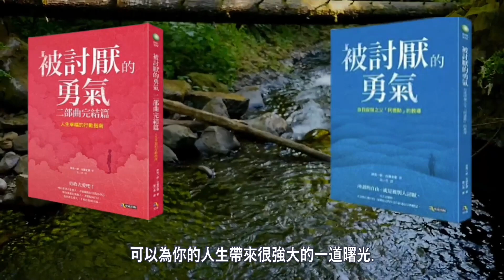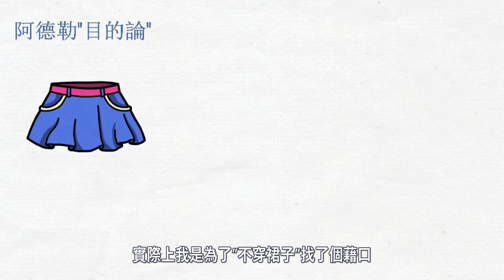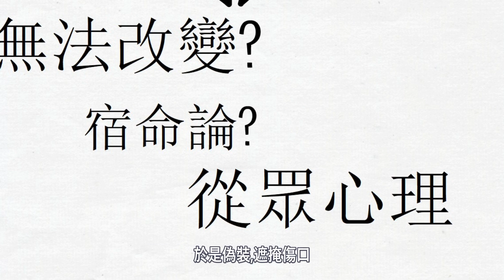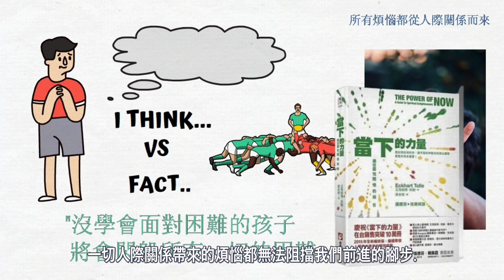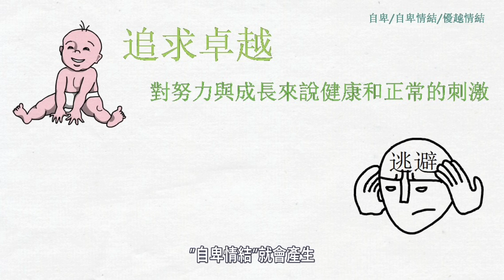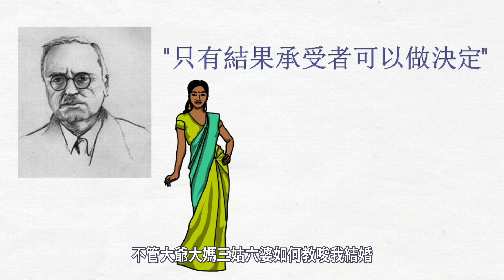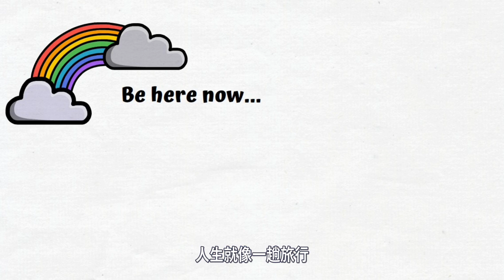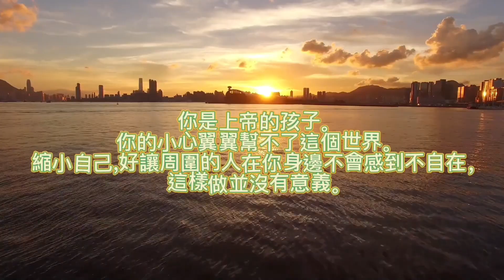自卑者的獨白--《被討厭的勇氣上+下》| 人際關係 | 自我認同 | 個人成長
《被討厭的勇氣(上)》書本網路購買網址-博客來
《被討厭的勇氣(下)》書本網路購買網址-博客來

"500元買到500,000價值的知識,一起成為更有智慧的人"

影片主要內容:
本書主要圍繞阿德勒的思想去談論我們如何面對人生的煩惱--一切來自人際關係的煩惱, 《被討厭的勇氣上+下》談論的內容有很多,我主要圍繞"自卑心理",分享書中提到的關於心理創傷,自卑認定,他人/自我認同問題,課題分離,社會意識等等內容,希望把本書展現的所有自卑,以及哲學家如何幫助年輕人脫離自卑,讓更多陷入自卑裡的人看到:其實我們都一樣,我們都可以很強大

影片目錄:
01:50 心理創傷並不存在
06:45 所有煩惱都從人際關係而來
08:30 自卑/自卑情結/優越情結
11:00 認同/課題分離
13:10 社會意識/貢獻

😎​音頻聽書：15分鐘左右吸收一本書的智慧，輕鬆一年讀100本書！
💓FB富人群組：抱團成為這個世界的精英，交流市場資訊、賺錢情報和致富知識！
😱掃地僧不對外公開的課程：衝擊舊有的窮人價值觀，從此收入提升！
💰零成本的創業項目
🙌有機會獲得掃地僧私人送贈的蘋果產品以及加入掃地僧創業團隊！

拋開你所學到的東西--億萬富翁的17條致富法則 | 富人思維 | 個人成長 | 潛意識

富人不會告訴你之心想事成的秘訣--« 遇見未知的自己 »書評 個人成長 | 潛意識 |吸引力法則 | 富人思維

顛覆你認知之世界的真相 《與神對話》宇宙觀 | 人生觀 | 自我成長 | 習慣

你與富人的距離真的只差一小步—認識貧窮《財富自由之路》Ep.3每周反思 | 致富工具書 | 快速致富 | 賺錢 | 習慣培養

一招讓你一年內學會四種語言(上)--《超速學習》致富工具書 | 快速致富 | 賺錢 | 習慣培養

阿德勒心理學 幸福是什麼 被討厭的勇氣 人際關係 阿德勒心理學 心理創傷 說書 改變過去 書評 人生 課題分離 读书 被讨厌的勇气 哲學 情緒 榮格 自卑感 活出自我 活在當下 自我启发之父 人際自由哲學 快樂大學 做自己 文森說書 阿德勒 被讨厌的勇气#阿德勒 目的论#阿德勒 课题分离#阿德勒 被討厭的勇氣#自卑感 阿德勒#被討厭的勇氣 內容#被討厭的勇氣 在線#阿德勒学派#阿德勒治疗#阿德勒咨商#阿德勒正向教养#阿德勒教养#心裡學#激勵#勵志#暢銷書#幸福#正能量#心態#積極的心態#人生態度#弗洛伊德#目的論 原因論#目的论 原因论#目的论 阿德勒#個體心理學#自我啟發之父#好書推薦#動畫書評#之乎者也 書評#个体心理学#阿德勒 課題分離#被讨厌的勇气 有声书#自卑感 自卑情结#正能量 激励#過去的經歷#過去的不幸#心態好 一切都好#被讨厌的勇气 读书笔记#好书推荐#艾爾文#書摘#有聲書評#好葉#閱讀#放下過去#自卑與超越#自卑與超越 阿德勒#心灵#好书推荐 心灵#听书#有声书#讀書#过去的遗憾#有聲書